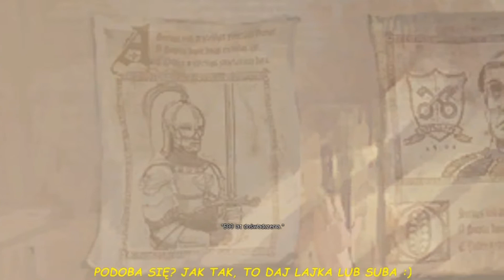WIEDŹMIN (The Witcher) #95 - BADZIOL TV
DOTACJA NA ROZWÓJ KANAŁU:
Wiedźmin jest produkcją typu cRPG, stworzoną przez polskie studio CD Projekt RED. Tytuł został oparty na słynnej książkowej sadze fantasy Andrzeja Sapkowskiego, opowiadającej historię Geralta z Rivii, profesjonalnego zabójcy potworów. Znajomość pierwowzoru nie jest jednak konieczna, by cieszyć się zabawą. Fabuła gry skupia się na wydarzeniach rozgrywających się po zakończeniu powieści. Dodatkowo, główny bohater niefortunnie został dotknięty amnezją, przez co najważniejsze nawiązania do książek są na bieżąco tłumaczone.
Akcja gry rozpoczyna się 5 lat po finale ostatniej książki składającej się na sagę Wiedźmin (Pani Jeziora). Geralt powraca do Kaer Morhen – Wiedźmińskiego Siedliszcza – by wkrótce zmierzyć się z nowym zagrożeniem. Po odparciu ataku najemnych zbirów, wiedźmini, w tym główny bohater, ruszają w ślad za ich zleceniodawcą.

Źródło: internet.